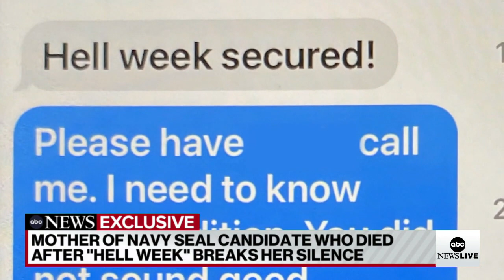ABC News Live: Ukrainians say they have taken back a village in Chernihiv region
Plus, Russia's defense ministry announces a cease-fire in Mariupol to allow civilians to evacuate as intelligence officials claim Putin has been “misinformed” by his advisers.